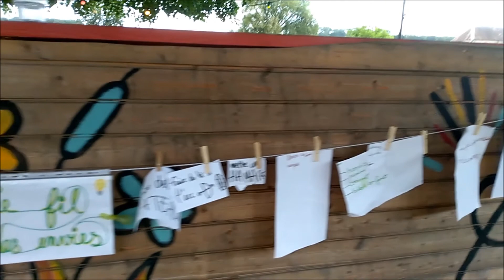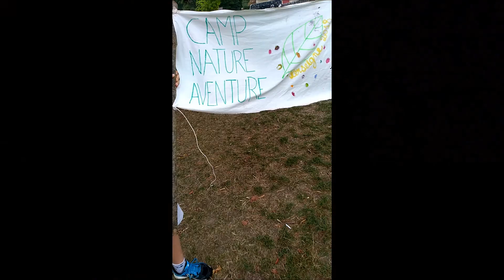TEASER CAMP NATURE PERSEIGNE